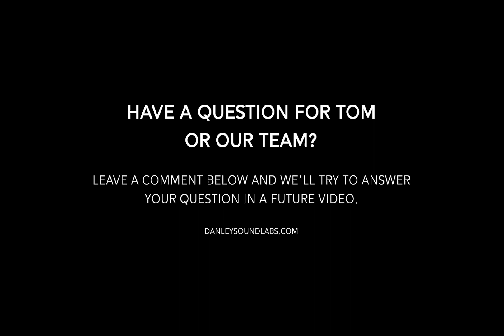Questions with Tom: Layered Combiner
Tom explains how the layered combiner used in the Jericho family of loudspeakers works.